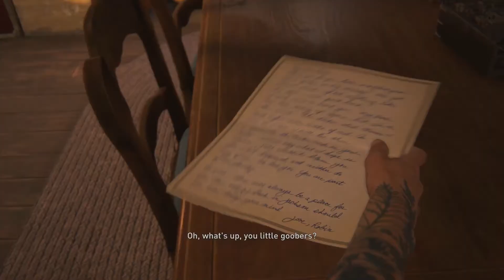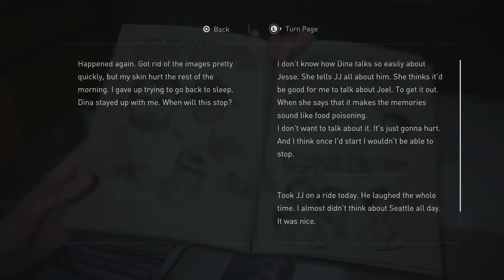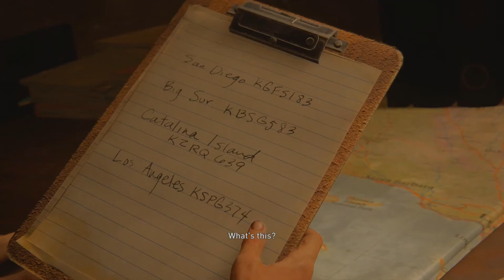The Farm & 2425 Constance 🧟 The Last of Us 2 100% Walkthrough #32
The Farm & 2425 Constance 🧟 The Last of Us 2 100% Walkthrough #32 (PS4 - The Last of Us Part II - 100% Complete Walkthrough / Playthrough / Gameplay - No Commentary)

✒ GENERAL INFORMATIONS:
After the events of the first game, Joel Miller (Troy Baker) confesses to his brother Tommy (Jeffrey Pierce) his responsibility in preventing the Fireflies attempting to find a cure for the Cordyceps fungus pandemic by saving Ellie (Ashley Johnson). Four years later, Joel and Ellie have built a life in Jackson, Wyoming, though their relationship has become strained. While on patrol, Joel and Tommy rescue a stranger, Abby Anderson (Laura Bailey), from an Infected horde. They return to an outpost run by Abby's group, former Fireflies who are now part of the Washington Liberation Front (WLF), a militia group based in Seattle, Washington. They attack Joel and Tommy; Abby seeks revenge against Joel for murdering her father, the Firefly surgeon (Derek Phillips) who was to perform the operation on Ellie that would have killed her. Meanwhile, Ellie and her girlfriend Dina (Shannon Woodward) leave Jackson in search of the brothers. Ellie enters the WLF camp to witness Abby beat Joel to death, and swears revenge.

Three days earlier, Abby learns that Owen, her ex-boyfriend, has gone missing while investigating Seraphite activity. Abby searches for Owen and is captured by the Seraphites. She is rescued by Yara (Victoria Grace) and Lev (Ian Alexander), Seraphite siblings who have been branded apostates after Lev defied Seraphite traditions. Though Yara suffers a broken arm, Abby leaves them to find Owen who, disillusioned with the war, plans to sail to Santa Barbara, California, where the Fireflies may be regrouping. Abby returns to rescue Yara and Lev, and travels across Seattle with Lev to retrieve medical supplies from the WLF hospital so Mel can amputate Yara's arm. After the surgery, Lev runs away to convince his devout mother to leave the Seraphite cult, forcing Abby and Yara to pursue him. They find him in the Seraphite settlement, where Lev has accidentally killed his mother in self-defense. The trio flee as the WLF begins an assault on the Seraphites. Abby betrays the WLF to save Lev, and Yara sacrifices herself to allow Abby and Lev to escape. The pair return to find Owen and Mel dead and a map left by Ellie leading to her hideout. Abby shoots Tommy, impairing him, and brawls with Ellie and Dina, overpowering them. At Lev's insistence, Abby spares them and tells them to leave Seattle.

Several months later,[17] Ellie and Dina are living on a farm, raising Dina and Jesse's son, though Ellie suffers from post-traumatic stress. When Tommy arrives with information on Abby's whereabouts, Ellie leaves to find her, despite Dina's pleas to stay. Abby and Lev arrive in Santa Barbara searching for the Fireflies, who they find are regrouping at Catalina Island, California, but are captured, tortured, and left to die by the slave-keeping Rattlers. Ellie arrives at Santa Barbara and rescues the pair. Threatening to kill Lev, Ellie forces Abby to fight her, during which Abby bites off two of Ellie's fingers. Ellie overpowers her but has a change of heart and lets her live. Abby and Lev sail to the Fireflies. Ellie returns to the farmhouse and finds it empty. She tries to play Joel's guitar with her damaged hand, recalls her last conversation with Joel in which she expressed her willingness to try and forgive him, and leaves.

This The Last of Us Part II walkthrough covers the complete story and location of all collectibles; including all Artifacts, Trading Cards, Journal Entries, Coins, Training Manuals, Workbenches, and Safe locations on Hard difficulty.

This walkthrough also covers the majority of the trophies/achievements that can be completed within the scope of the story, except those that require grinding a specific action outside of the story